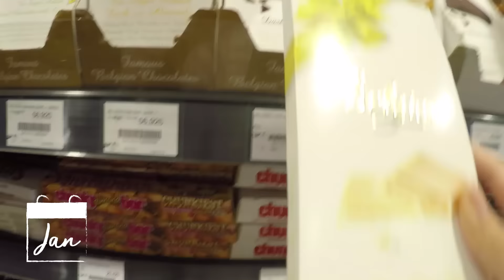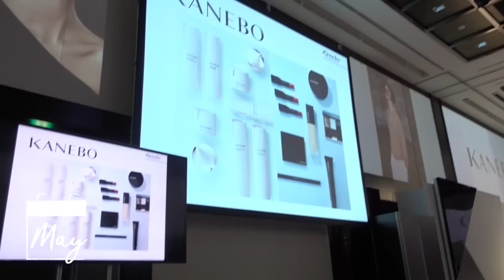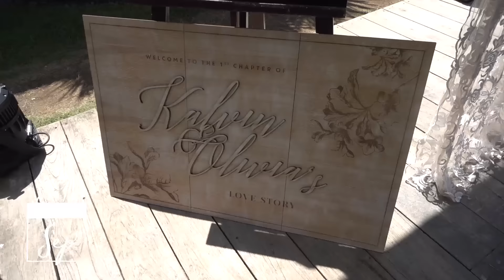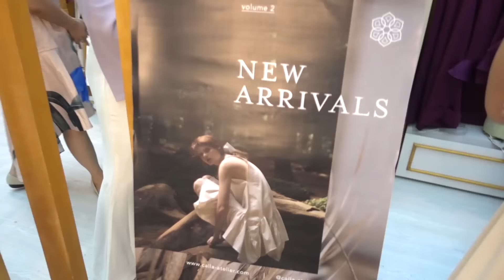UNFORGETTABLE 2016 | OLIVIA LAZUARDY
Hi Loves! Thank you so much for all of your support throughout 2016. I cannot thank you enough. To commemorate this, I have compiled my 2016 best moments. All of these could only happen because of you so please enjoy! xx